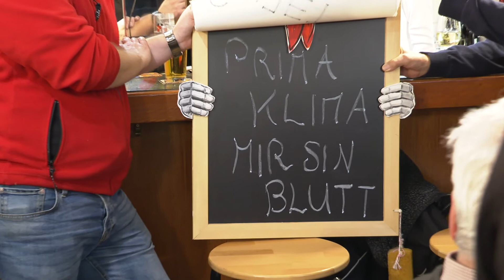Sujet Oberwil 2020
In der "Schicki" wurde traditionellerweise das Fasnachts-Sujet bekannt gegeben.
regiotvplus 20-KW-6